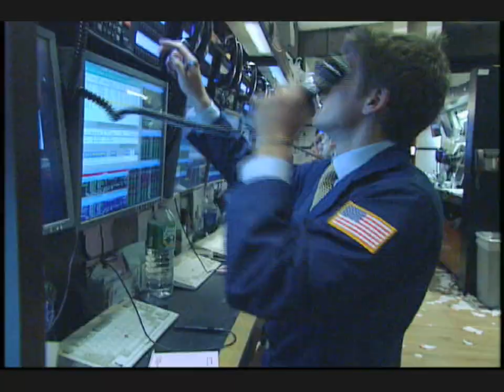24 August 2009 The NYSE Opening Bell Home Depot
The Home Depot (NYSE-Listed HD) Northern Division President Jim Kane rings The Opening BellSM, joined by The Home Depot store managers.

The Home Depot is the world's largest home improvement specialty retailer, with 2,241 retail stores in all 50 states, the District of Columbia, Puerto Rico, U.S. Virgin Islands, Guam, 10 Canadian provinces, Mexico and China. In fiscal 2008, The Home Depot had sales of $71.3 billion and earnings from continuing operations of $2.3 billion. The Company employs more than 300,000 associates. The Home Depot's stock is traded on the New York Stock Exchange (NYSE: HD) and is included in the Dow Jones industrial average and Standard & Poor's 500 index. (Source: Home Depot, Inc.)

Link to related URL